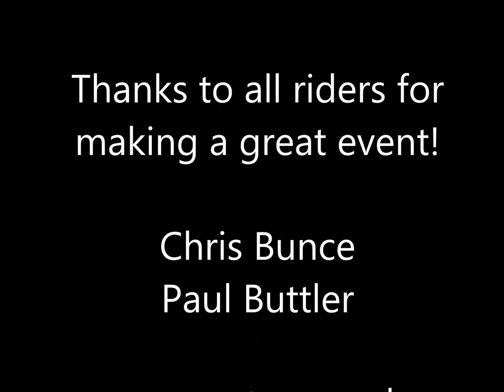Funduro Syde 28.09.2013 - Swtrax